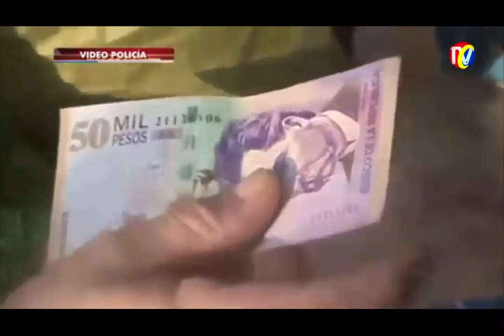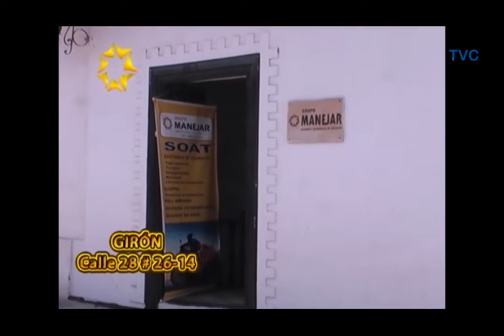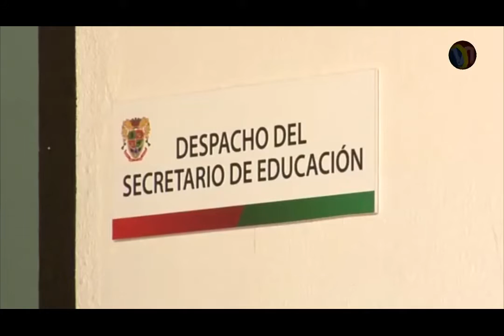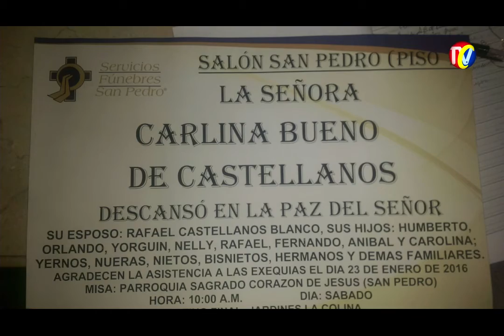IMPACTO Viernes 22 Enero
01- Hechos ocurridos en la calle 13 con cra 25. Dos ladrones a bordo de una motocicleta Suzuki Viva R, color azul pretendían robar a una mujer, un joven se percató de lo sucedido y atacó a uno de los delincuentes impidiendo que abordaran la motocicleta. Acto seguido los ladrones huyeron del lugar a pie y la comunidad procedió a incinerar la moto.
02- Carbón y leña Domicilios
03- BARRANCABERMEJA- GAULA policía captura Extorsionistas Motorizados
04 - 4 en 1 moto. El colmo de los Irresponsables
05- Incorporaciones Escuela Militar de Sub Oficiales
06- PIEDECUESTA- Jornada Única Escolar se impondrá para mejorar calidad Educación
07- Invasión vehículos en la vía y Andenes- calle 61
08- Alcalde BUCARAMANGA, quiere contratar refrigerios Escolares con todos los Proveedores Locales
09- SANGIL capturado por herir a su tío de 70 años, a cuchillo en discusión por Herencia
10- Camión Lechero Volcado Bajando Autopista Aeropuerto-Girón
11- SABAN TORRES- amenazado Periodista pro Denunciar supuesta Corrupción anterior Administración
12- No les quedó otra a los concejales. Dejar de Pelear y Trabajar por Bucaramanga
13- VEREDA LA BATECA- Capturados 4 ratas en Moto que habían atracado Droguería en Pamplona
14- Vía PIEDECUESTA-CUROS- Volcada Tractomula con Miles Galones ACPM- Bomberos Evitaron daño ambiental
15- OCAÑA- profesionales Invasores ocupan Terrenos Cercanos a ciudad